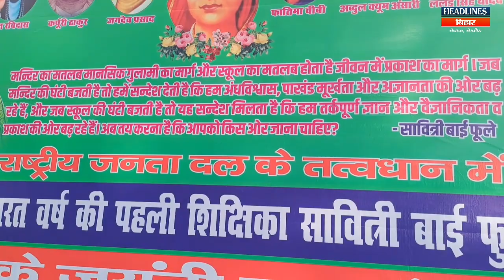RJD MLA कर रहे Savitri Phule को बदनाम, माली नेता बोले राजनीतिक रोटी मत सेको |Headlines Bihar